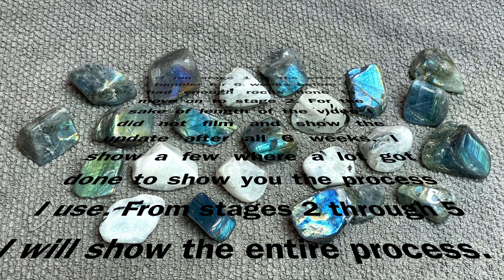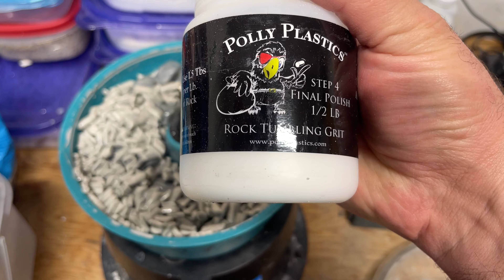Rock Tumbling Labradorite and Rainbow Moonstone Full Tutorial Start to Finish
This is a video showing the first batch of Labradorite I have ever attempted. This is a notoriously tough rock to tumble as the fracturing can get out of control but it's also a really gorgeous rock. I think I got some pretty good results overall. I also had some Rainbow Moonstone in the batch which is just a different kind of Labradorite. I'd love to hear how you have gotten good results with this stone!